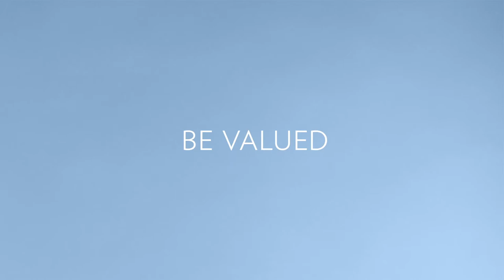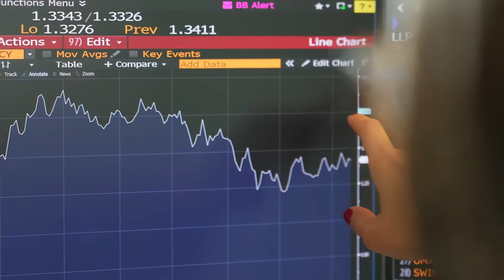Léa on the secret ingredients to investment advisory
Léa is investment advisor @Julius Baer in our Geneva office. Discover why she is passionate about her job and proud to BeBär.

Join @Julius Baer and shape the future of wealth management with us.

Julius Baer is the international reference in wealth management, based on a solid Swiss heritage. The story of Julius Baer began over 125 years ago with the vision of one man. In the 1890s the company’s founder and namesake, Julius Bär, established himself as a young and promising banker on Zurich’s famous Bahnhofstrasse. What initially started as a humble family business has grown over the decades into the international reference in pure private banking, with more than 50 locations in over 25 countries worldwide.